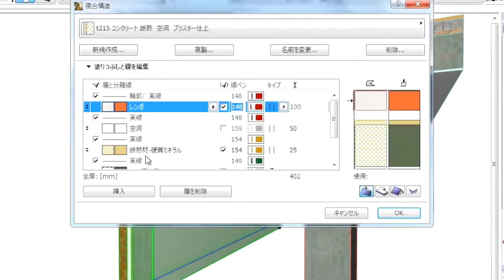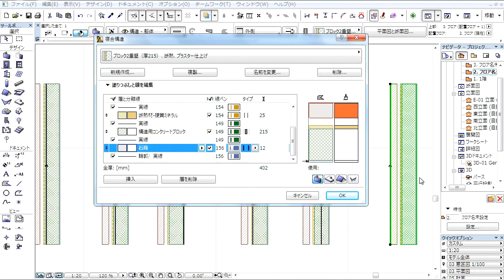ArchiCAD 17 新機能 : 躯体ベースの壁の基準線：複合構造壁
ここでは、複合構造壁に使用される躯体ベースの基準線についてご説明します。 ArchiCAD 17の詳細はこちら
グラフィソフトジャパン株式会社